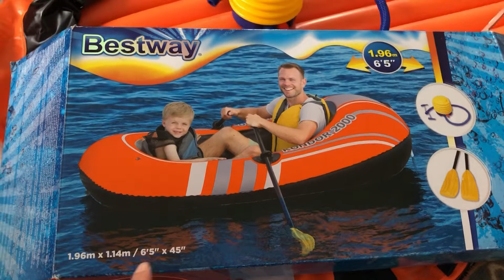BESTWAY KONDOR 2000 ŞİŞME BOT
BESTWAY KONDOR 2000 ŞİŞME BOT ürün incelemesi